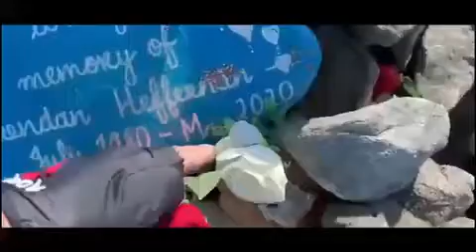Nephin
Youtube: Ivars Matisons ... Ivars Matisons 2 ... Instagram - https: // .com / matisonsivars / Tik Tok - @Ivarsmatisons